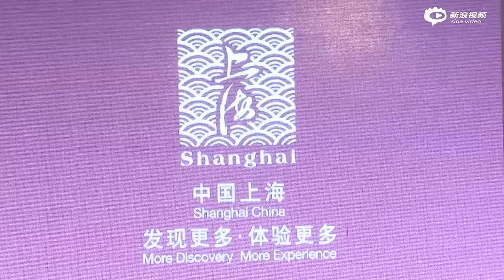胡歌担任上海旅游形象大使 (访问完整版)